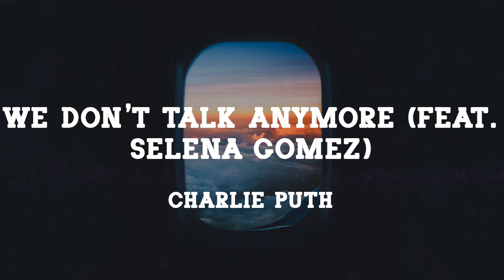We Don't Talk Anymore (feat. Selena Gomez) - Charlie Puth (Mix)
🎙️ Tracklist:
00:00 Charlie Puth - We Don't Talk Anymore (feat. Selena Gomez)
03:37 Jaymes Young - Infinity
07:34 Olly Murs - Troublemaker (feat. Flo Rida)
10:39 Shawn Mendes - If I Can't Have You